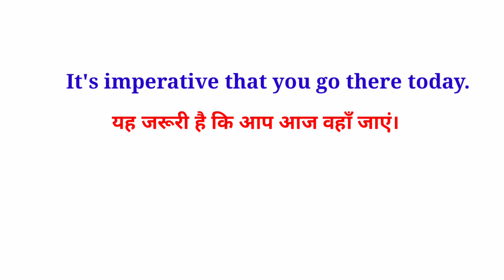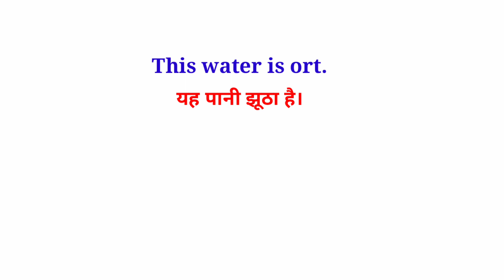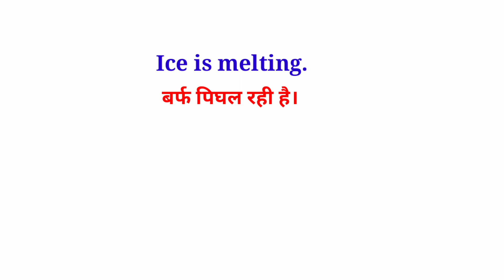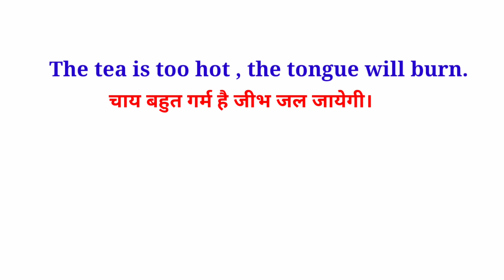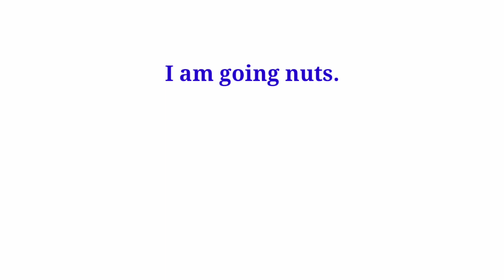Daily Use English Sentences in Hindi - Spoken English | English Speaking Practice @Brilliant Guru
now  ✔✔✔✔✔✔✔✔✔✔✔✔✔✔✔

Hello guys !

Keep learning,
Keep growing,
Keep smiling, 👉